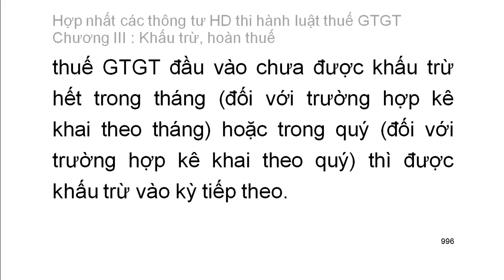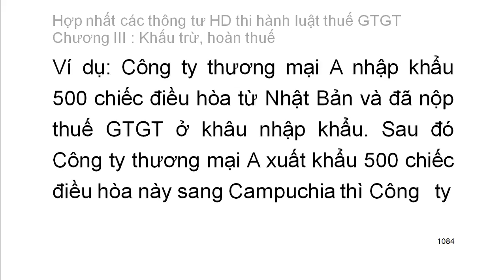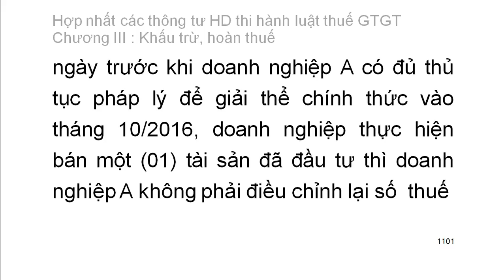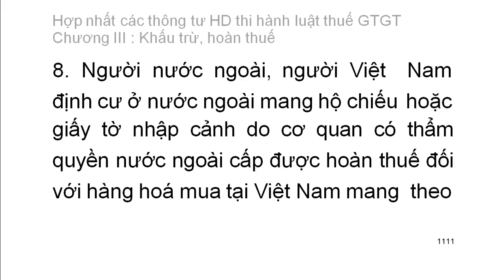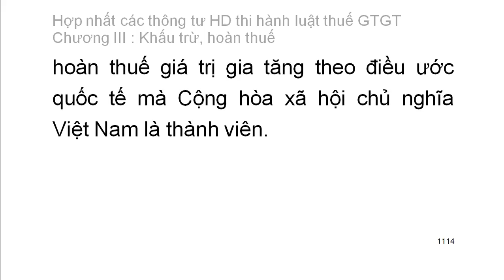[Thi công chức thuế 2016] Hợp nhất các thông tư hướng dẫn thuế giá trị gia tăng (rất dễ học) (18)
Hợp nhất các thông tư hướng dẫn thuế giá trị gia tăng:
HƯỚNG DẪN THI HÀNH LUẬT THUẾ GIÁ TRỊ GIA TĂNG VÀ NGHỊ ĐỊNH SỐ 209/2013/NĐ-CP NGÀY 18/12/2013 CỦA CHÍNH PHỦ QUY ĐỊNH CHI TIẾT VÀ HƯỚNG DẪN THI HÀNH MỘT SỐ ĐIỀU CỦA LUẬT THUẾ GIÁ TRỊ GIA TĂNG
Thông tư số 219/2013/TT-BTC ngày 31 tháng 12 năm 2013 của Bộ Tài chính hướng dẫn thi hành Luật Thuế giá trị gia tăng và Nghị định số 209/2013/NĐ-CP ngày 18/12/2013 của Chính phủ quy định chi tiết và hướng dẫn thi hành một số điều của Luật Thuế giá trị gia tăng, có hiệu lực kể từ ngày 01 tháng 01 năm 2014, được sửa đổi, bổ sung bởi:
1. Thông tư số 119/2014/TT-BTC ngày 25 tháng 8 năm 2014 của Bộ Tài chính sửa đổi, bổ sung một số điều của Thông tư số 156/2013/TT-BTC ngày 06/11/2013, Thông tư số 111/2013/TT-BTC ngày 15/8/2013, Thông tư số 219/2013/TT-BTC ngày 31/12/2013, Thông tư số 08/2013/TT-BTC ngày 10/01/2013, Thông tư số 85/2011/TT-BTC ngày 17/6/2011, Thông tư số 39/2014/TT-BTC ngày 31/3/2014 và Thông tư số 78/2014/TT-BTC ngày 18/6/2014 của Bộ Tài chính để cải cách, đơn giản các thủ tục hành chính về thuế, có hiệu lực kể từ ngày 01 tháng 9 năm 2014;
2. Thông tư số 151/2014/TT-BTC ngày 10 tháng 10 năm 2014 của Bộ Tài chính hướng dẫn thi hành Nghị định số 91/2014/NĐ-CP ngày 01 tháng 10 năm 2014 của Chính phủ về việc sửa đổi, bổ sung một số điều tại các Nghị định quy định về thuế, có hiệu lực kể từ ngày 15 tháng 11 năm 2014, riêng quy định tại Chương I Thông tư này áp dụng cho kỳ tính thuế thu nhập doanh nghiệp từ năm 2014;
3. Thông tư số 26/2015/TT-BTC ngày 27 tháng 02 năm 2015 của Bộ Tài chính hướng dẫn về thuế giá trị gia tăng và quản lý thuế tại Nghị định số 12/2015/NĐ-CP ngày 12 tháng 02 năm 2015 của Chính phủ quy định chi tiết thi hành Luật sửa đổi, bổ sung một số điều của các Luật về thuế và sửa đổi, bổ sung một số điều của các Nghị định về thuế và sửa đổi, bổ sung một số điều của Thông tư số 39/2014/TT-BTC ngày 31/3/2014 của Bộ Tài chính về hóa đơn bán hàng hóa, cung ứng dịch vụ, có hiệu lực kể từ ngày 01 tháng 01 năm 2015.
4, Thông tư 193/2015/TT-BTC sửa đổi Thông tư 219/2013/TT-BTC hướng dẫn thi hành Luật Thuế giá trị gia tăng và Nghị định 209/2013/NĐ-CP hướng dẫn thi hành Luật Thuế giá trị gia tăng do Bộ trưởng Bộ Tài chính ban hành.
5. Thông tư 130/2016/TT-BTC hướng dẫn Nghị định 100/2016/NĐ-CP hướng dẫn Luật Thuế giá trị gia tăng, Luật Thuế tiêu thụ đặc biệt và Luật Quản lý thuế sửa đổi và sửa đổi các Thông tư về thuế do Bộ trưởng Bộ Tài chính ban hành
6. Thông tư 173/2016/TT-BTC sửa đổi khổ thứ nhất khoản 3 Điều 15 Thông tư 219/2013/TT-BTC (đã được sửa đổi theo Thông tư 119/2014/TT-BTC, 151/2014/TT-BTC, 26/2015/TT-BTC) do Bộ trưởng Bộ Tài chính ban hành

Chương I
NHỮNG QUY ĐỊNH CHUNG
Điều 1. Phạm vi điều chỉnh
Điều 2. Đối tượng chịu thuế
Điều 3. Người nộp thuế
Điều 4. Đối tượng không chịu thuế GTGT
Điều 5. Các trường hợp không phải kê khai, tính nộp thuế GTGT
CĂN CỨ VÀ PHƯƠNG PHÁP TÍNH THUẾ
Mục 1. CĂN CỨ TÍNH THUẾ
Điều 6. Căn cứ tính thuế
Điều 7. Giá tính thuế
Điều 8. Thời điểm xác định thuế GTGT
Điều 9. Thuế suất 0%
Điều 10. Thuế suất 5%
Điều 11. Thuế suất 10%
Mục 2. PHƯƠNG PHÁP TÍNH THUẾ
Điều 12. Phương pháp khấu trừ thuế
Điều 13. Phương pháp tính trực tiếp trên giá trị gia tăng
Chương III
KHẤU TRỪ, HOÀN THUẾ
Mục 1. KHẤU TRỪ THUẾ
Điều 14. Nguyên tắc khấu trừ thuế giá trị gia tăng đầu vào
Điều 15. Điều kiện khấu trừ thuế giá trị gia tăng đầu vào22
Điều 16. Điều kiện khấu trừ, hoàn thuế đầu vào của hàng hóa, dịch vụ xuất khẩu
Điều 17. Điều kiện khấu trừ, hoàn thuế GTGT đầu vào đối với một số trường hợp hàng hóa được coi như xuất khẩu
(còn tiếp)
Danh sách phát trọn bộ: